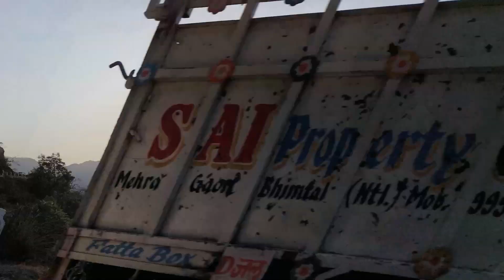Delhi to kainchi dham ashram nainital|| BABA NEEM KAROLI ASHRAM | कैंची धाम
hi friend welcome to my vlog.
This place has achieved recognition owing to the ashram of the famous Shri Neem Karoli Baba Maharajji. Many hundreds of people visit the temples here every day, in season. Each year, during the June 15th Bhandara, reportedly, more than one lakh (100,000) people are fed.